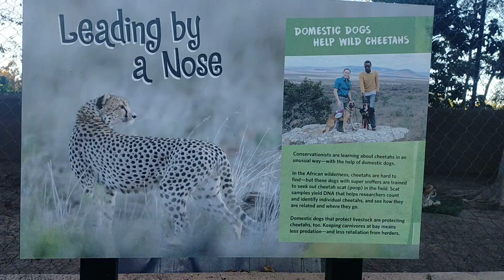27 Bill's family go to the San Diego zoo